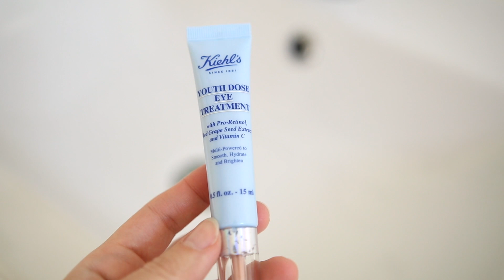MIS FAVORITOS DE KIEHL'S | ESPECIAL FRIENDS & FAMILY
En este vídeo os enseño mis productos favoritos de Kiehl's. El sábado es el Friends & Family, hay solo dos al año, así que como es una fecha especial me ha parecido que era buen momento para hablaros de los productos que más me gustan de la marca. Espero que os guste y ¡LIKE si es así!

Este vídeo es en colaboración con Kiehl's. Todas las opiniones que doy son sinceras.

Con mi código SARAK, que está siempre activo, tenéis gastos de envío gratuitos además de una muestra XXL por cada compra durante el Friends & Family, en el que le hacen ¡un 20% de descuento a todo!